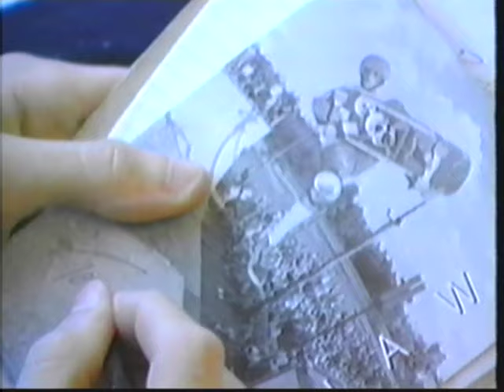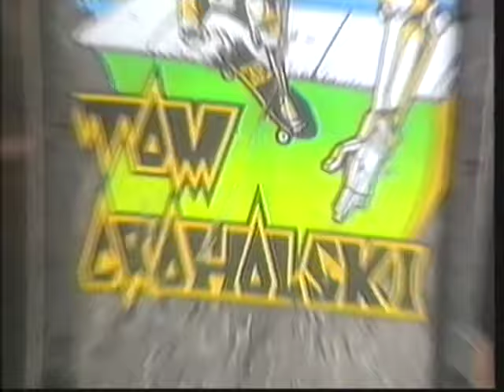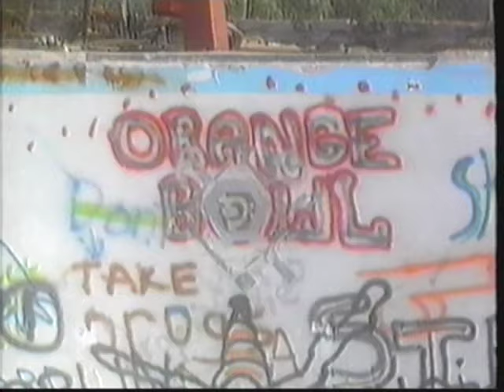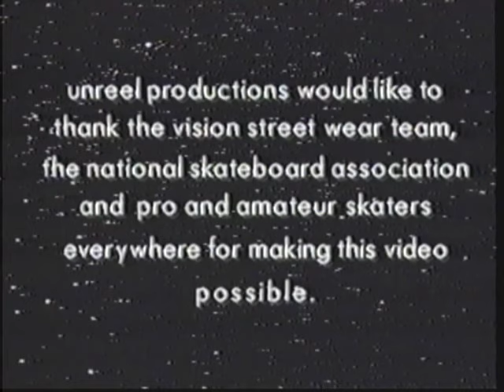Gator Vision Psycho Skate 80's Skateboarding Video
Starring:
Barry "Chicken" Deck
Bruce Logan
Christian Hosoi
Chuck Hults
Diane Desiderio
John Grigley
Mark "Gonzo" Gonzales
Mark "Gator" Rogowski
Marty "Jinx" Jimenez
Primo Desederio
Rodney Mullen
Steve Rocco
Tom Groholski
Tony Hawk
Lester
Steve Caballero
Bert La Mar

Vision Street Wear, Highest Air Event, Rock n' Roll Jam

Slammin' Watuzi - Skate, Skate, Skate
Blind Dog Lost - Pete's Theme
The Illegals - Tears In Hands
A.D.S.R. - #1
James Kehn - Surf Punk
James Kehn - Possible Combinations
Descendents - Coolidge
The Dialtones - Neo-psychedelic
The Dialtones - Psycho Billy Rock
The Dialtones - Surf City Theme

Unreel Productions, Inc.
Produced And Directed: Brian Gillogy